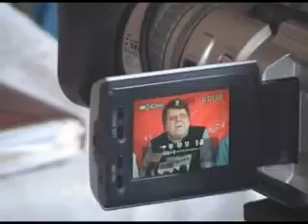celebracion del NO mancilla, goic,bravo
canal 2 tv polar puntaarenas chile